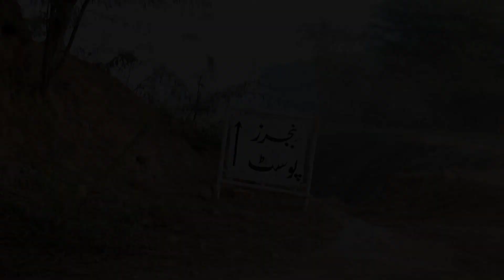Pakistan India Border Lines | Gurdwara Pehli Patshahi Lahoura Sahib | VLOG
In this vlog we visit pakistan India Border Lines and also visit ghawindi village (last village of pakistan) and then visit gurdwara pehli patshahi lahoura sahib which is near the ghawindi village and border lines. After many years of partition this gurdwara still stand and surviving.